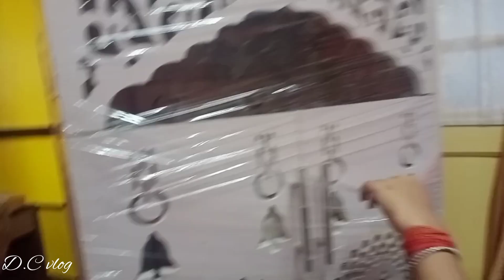নতুন ঠাকুরের জন্য মন্দির, এত বছর পর আমার স্বপ্ন সত্যি হল 🙏